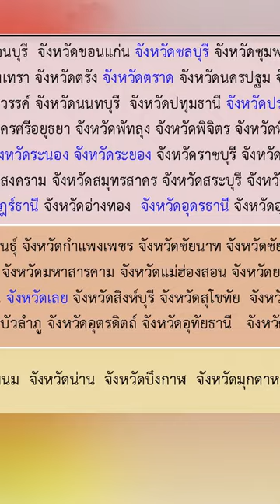ศบค ปรับพื้นที่สีแดงเข้มเหลือ 7 จังหวัด เพิ่มพื้นที่สีฟ้า 4 จังหวัด มีผล 1 พ.ย. 64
🔴 ศบค. ปรับพื้นที่สีแดงเข้มเหลือ 7 จังหวัด เพิ่มพื้นที่สีฟ้า 4 จังหวัด นำร่องท่องเที่ยว ขายแอลฯได้ มีผล 1 พ.ย. 64
▪️ศบค. ปรับระดับพื้นที่สีแดงเข้มจากเดิม 23 จังหวัด เหลือ 7 จังหวัด ได้แก่ จันทบุรี ตาก นครศรีธรรมราช นราธิวาส ปัตตานี ยะลา และสงขลา ปรับพื้นที่ควบคุมสูงสุด (พื้นที่สีแดง) จาก 30 จังหวัด เป็น 38 จังหวัด ปรับพื้นที่ควบคุม (พื้นที่สีส้ม) จาก 24 จังหวัด เป็น 23 จังหวัด และปรับให้จังหวัดนครพนม น่าน บึงกาฬ มุกดาหาร และ สกลนคร เป็นพื้นที่เฝ้าระวังสูง (พื้นที่สีเหลือง) เริ่ม 1 พ.ย. 64
▪️นอกจากนี้ ที่ประชุมยังได้มีการปรับให้พื้นที่ 4 จังหวัด คือ กรุงเทพมหานคร กระบี่ พังงา ภูเก็ต เป็นพื้นที่นำร่องการท่องเที่ยว (พื้นที่สีฟ้า)